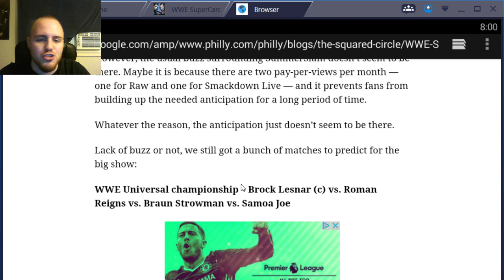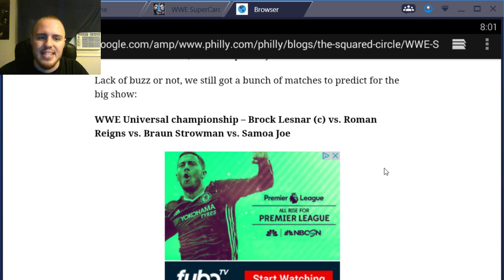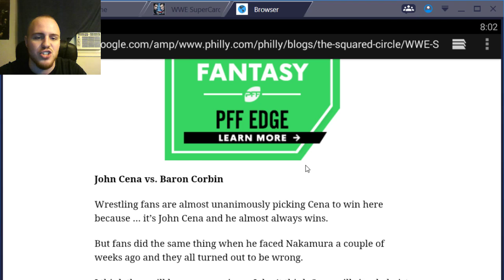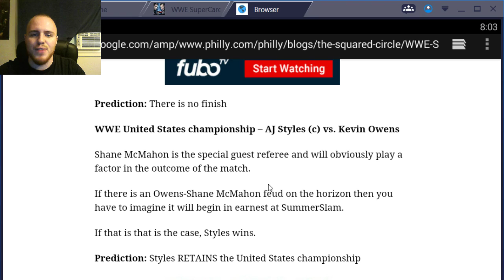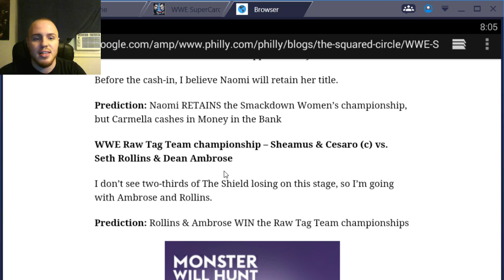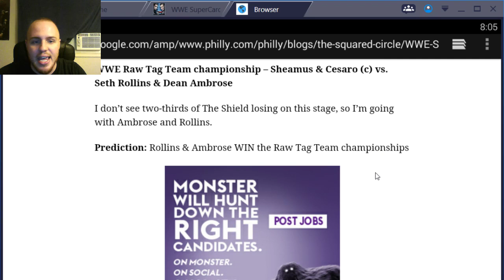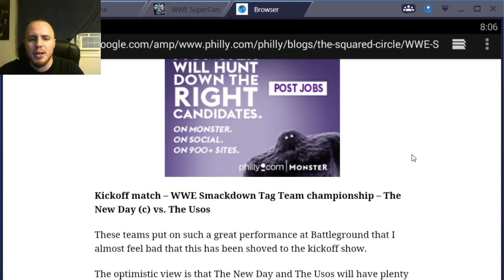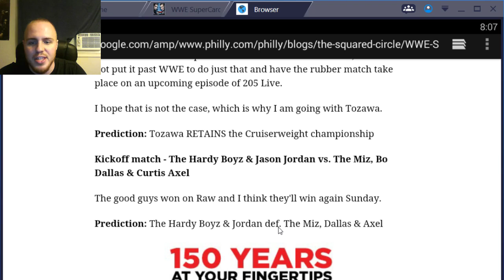Noology's WWE SUMMERSLAM 2017 Match Predictions!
In this video I will be talking about my Summerslam 2017 match predictions! Who do you think will win?